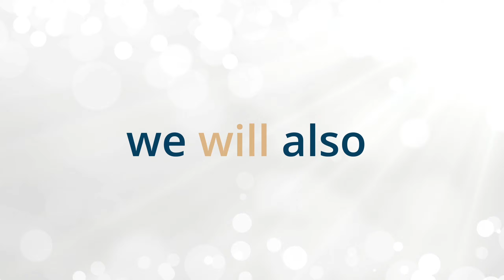Reduce Pain and Improve Function in the body, Naturally: Regenerative Medicine explained.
Discover the groundbreaking world of regenerative medicine in this informative video with a leader in the field, Dr. George Chien Chang! Learn how this cutting-edge field aims to revolutionize healthcare by repairing and regenerating damaged or injured tissue to improve function, reduce pain, and promote healing.

In this video, we'll cover the following:

The basics of regenerative medicine and its potential impact on Healthcare
The various approaches within regenerative medicine, including Platelet-Rich-Plasma injections.

We will discuss real-life examples and success stories of regenerative medicine in action.

Join us on this fascinating journey as we delve into the science, successes, and challenges of regenerative medicine.

For more information about our clinic and Dr. Goyle, please visit our or Instagram: @drashugoyle

To learn more about Dr. George Chien Chang visit him on Instagram: @regenmeddoctor, or his

For healthy recipes and wellness tips visit Nikki on Instagram: @nikkihealthytastes